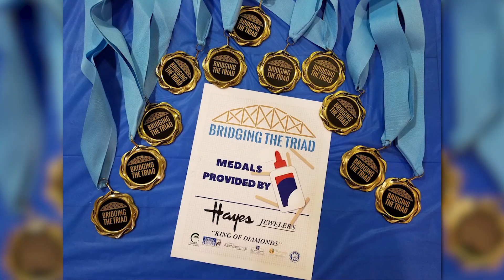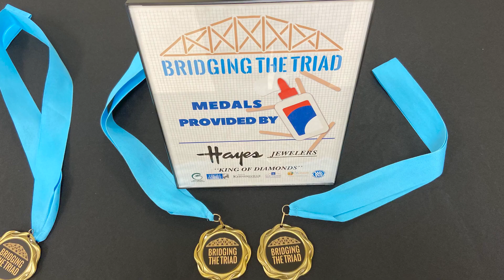Build a Bridge out of Craft Sticks!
Explore STEM programming and put your engineering skills up against others from around the Triad! Bridging the Triad is a FREE event, designed to get kids and adults interested and engaged through a bridge building contest. All supplies and instructions are provided at no cost, and kids and adults can showcase their ingenuity, creativity, and engineering skills as they build a bridge using only 100 popsicle sticks and Elmer's glue.

Winston Salem’s Local competitions will be held at Miller Park Community Center, you can contact or for information on packet pickup.